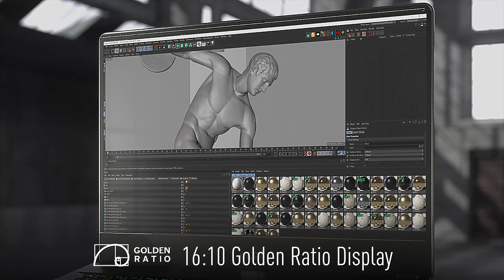Creator Z16 - A12U - Tech Meets Aesthetic | MSI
Creator Z16 comes in a gorgeous Lunar Gray and CNC uni-body chassis with the latest 12th Gen. Intel® Core™ i7 processor performance. Formed by Beauty, the 16:10 golden ratio and finger touch display bring you to experience what it means when Technology meets Aesthetic.

Creator Z16
- Latest 12th Gen. Intel® Core™ i7 processor
- Windows 11 Home / Windows 11 Pro
- NVIDIA® GeForce RTX™ 3060 Laptop GPU 6GB GDDR6(A12UET)
- NVIDIA® GeForce RTX™ Studio Laptop
- Ultra-light 2.2kg, Ultra-slim 15.9mm
- 16” QHD+ (2560x1600), 16:10, Touchscreen, 120Hz Refresh Rate, 100%  DCI-P3(Typical), IPS-Level panel (optional)

Tech meets Aesthetic
Formed by Beauty and Performance, introducing the new Creator Z16. it comes in a gorgeous Lunar Gray and CNC uni-body chassis with the latest 12th Gen. Intel® Core™ i7 processor performance. The 16:10 golden ratio and finger touch display bring you to experience what it means when Technology meets Aesthetic.

Aesthetics in Design
Based on its people-centric design philosophy, the Creator Z16 combines rounded and fluid form with sleek edges, merging both postmodernism designs on its appearance of the product. Creator Z16 carries a tasteful and stylish CNC body with its unique color. In a variety of light, the Lunar gray color on Creator Z16 changes like the phase of the moon, giving its subtle yet gorgeous details.

FAST-TRACK YOUR CREATIVITY
30 is the new and improved 20.
If you can imagine it, NVIDIA Studio Laptops powered by GeForce RTX 30 Series GPUs will help you bring it to life. With 2x the rendering performance and up to 2x the graphics memory of the 20 Series, editing up to 8K HDR RAW video and working with extra-large 3D models is snappier than ever. Up the ante with better performance on battery to work on the go, and enjoy the rich, pixel-accurate display that will catch every detail, now with 1440p options. Tap into AI-accelerated content creation across your favorite creative apps so you can take your workflows from zero to ultraspeed in record time.